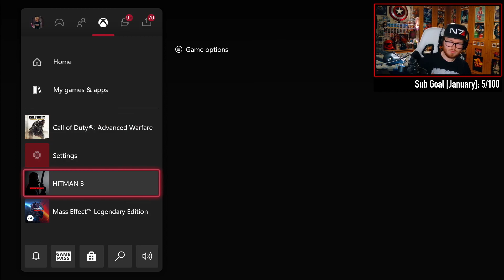Call of Duty: Advanced Warfare Livestream [11th January 2022]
Original stream title: She said "I should go"... do I really sound like that?